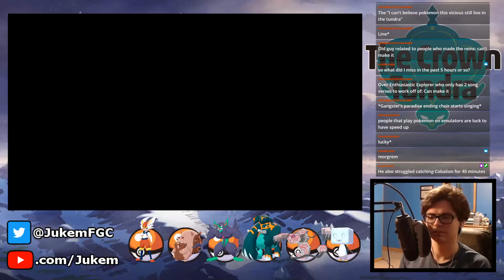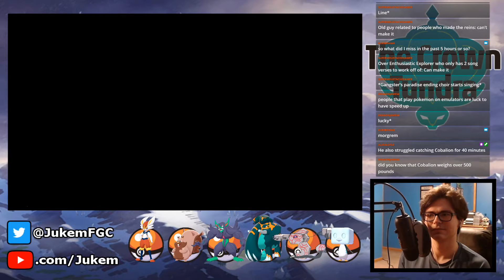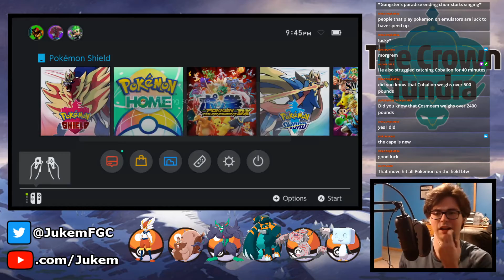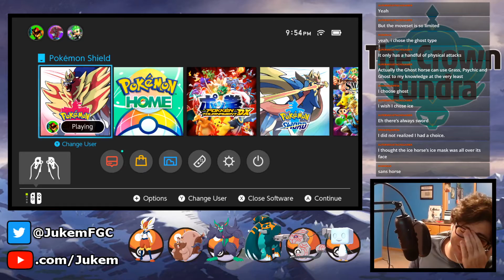A Calyrex to Arms! – Pokémon Sword & Shield: The Crown Tundra – Gameplay Walkthrough Part 35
No more horsing around! We gotta get Calyrex's steed under control so it can regain its lost power, even if it means kidnapping Peony several times!

Watch Me Live on Twitch!

Pokémon Sword and Pokémon Shield are turn-based RPG video games developed by Game Freak and published by Nintendo as part of the Pokémon Company. They released on November 15, 2019 for the Nintendo Switch and feature the main character traveling through the Galar region with Pokémon partners on a quest to win the Galar League and become Champion, making many rivals along the way and maybe saving the region from disaster. They have also received two expansion DLCs that lengthen the story and gameplay called "The Isle of Armor" and "The Crown Tundra".